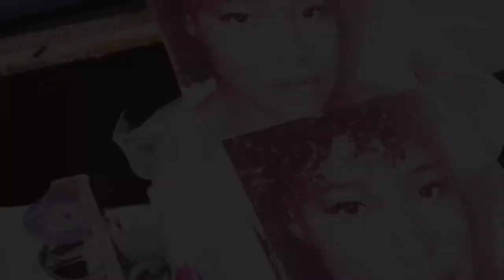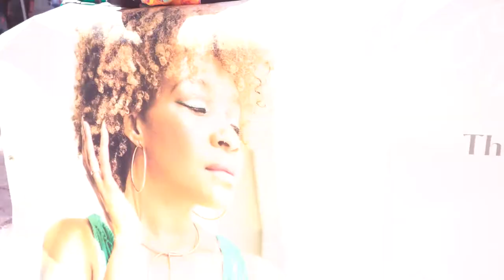Complicated - Sydney Raneé (Live at Melrose Trading Post)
Featuring Matteo Calvani on guitar
Anthony Fung on drums
Patrick Taylor on bass
Shot and edited by Yardy Alexandros
Sound edited by Patrick Pak
"Complicated" written and produced by Sydney Raneé
Stream/Download "Complicated"